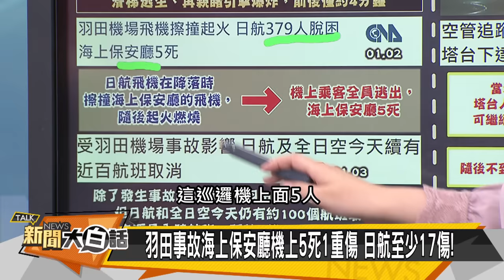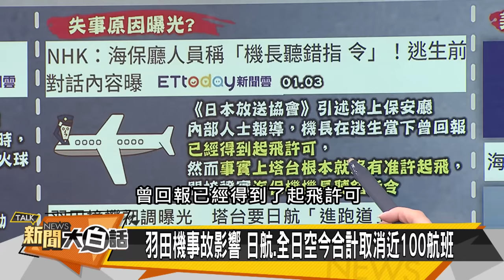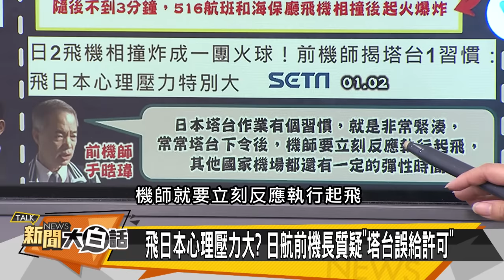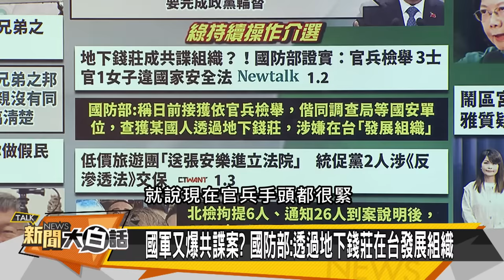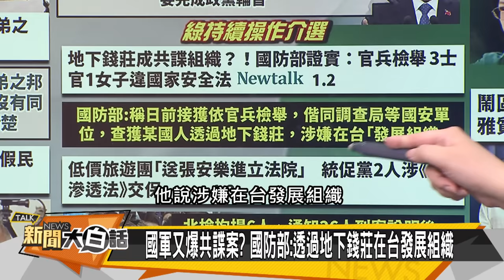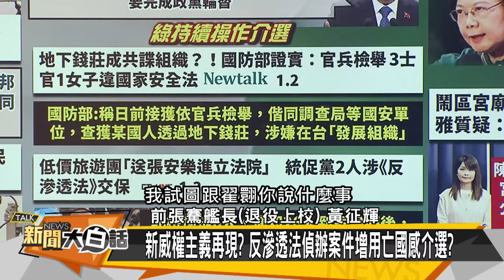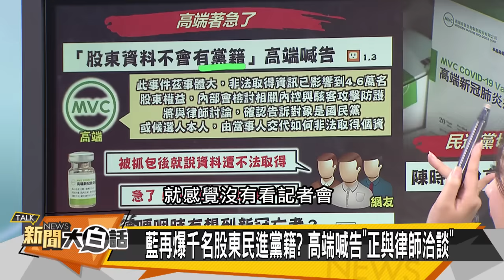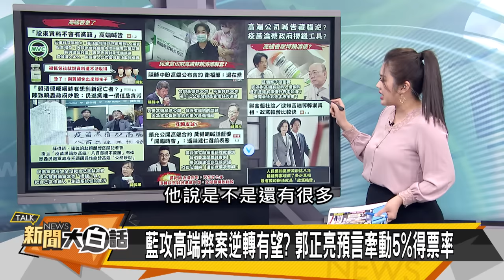[SUB]小馬可仕岸田頭痛？日航撞海保廳飛機 新聞大白話@tvbstalk 20240103 (字幕版)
【更正啟事】48:02~48:04 2024總統大選投票日為1月13號，來賓口誤，特此更正！